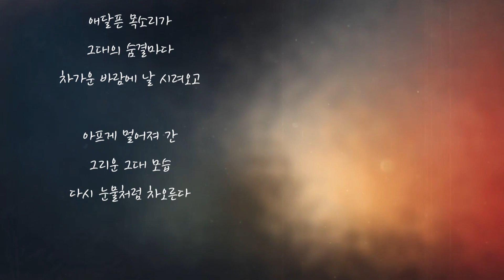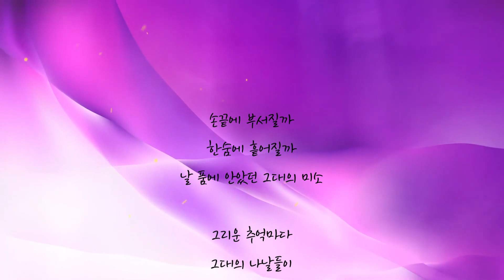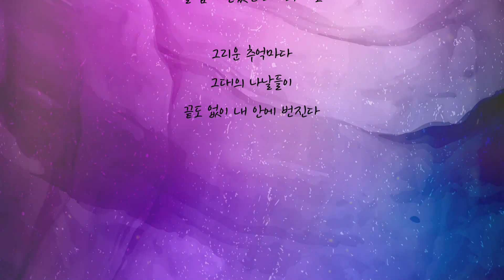달빛에 그려지는( 유정/ 미연)/드라마 '연인'OST/ 애달픈 별도 달도 없이.../가사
달빛에 그려지는(미연)

창가에 내려오는
달빛이 내 맘을 스쳐요
잠들지 못한 밤에 홀로
그대의 이름을 불러요
애달픈 목소리가
그대의 숨결마다
차가운 바람에 날 시려오고
아프게 멀어져 간
그리운 그대 모습
다시 눈물처럼 차오른다
달빛에 그려지는
잊지 못할 나의 사랑아
이별은 망설임도 없이
그리움만 놓고 갔구나
손끝에 부서질까
한숨에 흩어질까
날 품에 안았던 그대의 미소
그리운 추억마다
그대의 나날들이
끝도 없이 내 안에 번진다
달빛에 그려지는
나의 밤이 되어준
애달픈 별도 달도 없이
그리움만 두고 갔구나